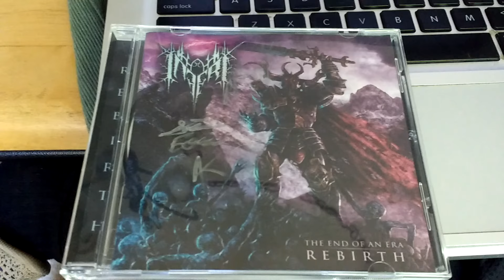Pippin loves Infurry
My cat Pippin listening to "The Endless Siege" from the recently re-recorded Inferi album The End of an Era: Rebirth